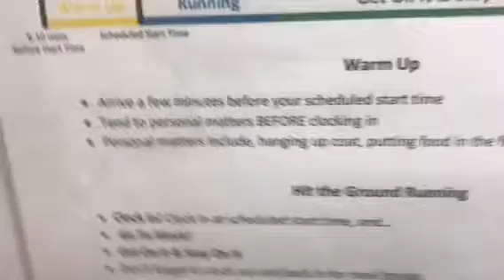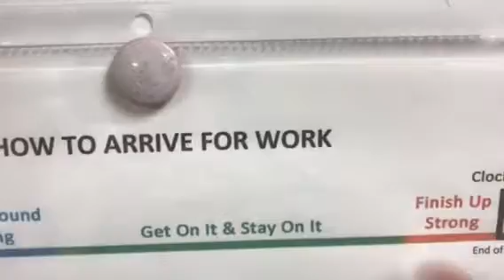How to Arrive for Work